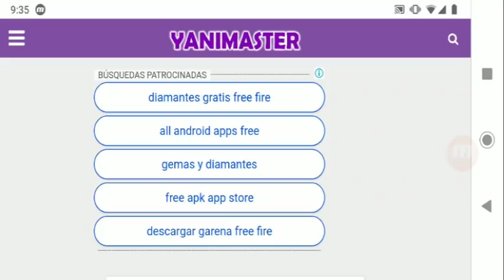YOLO ES UN BUFON EN FREE FIRE - CHICAS HEROICAS [ CRACKS - YOLO AVENTURAS ]